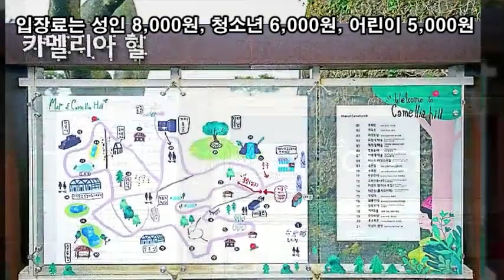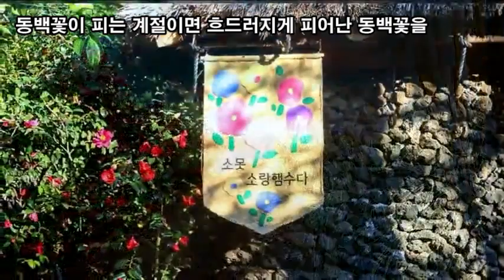랜선힐링여행, 제주 겨울여행, 제주 동백홀릭 카멜리아 힐 제6탄